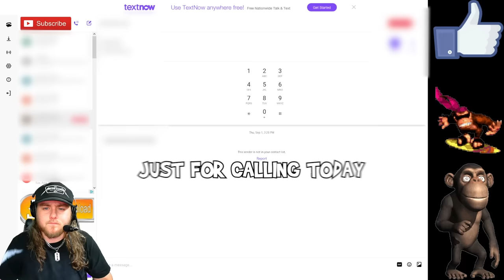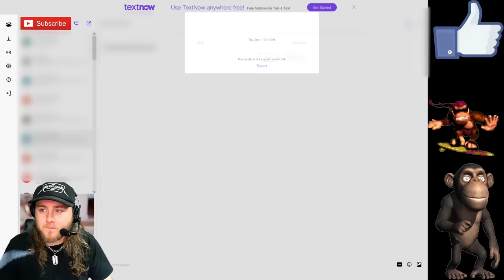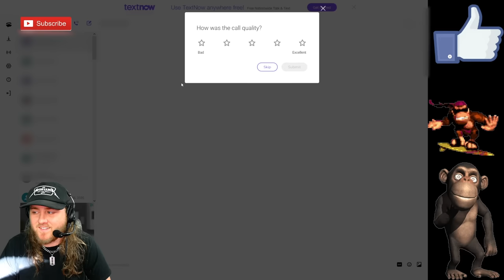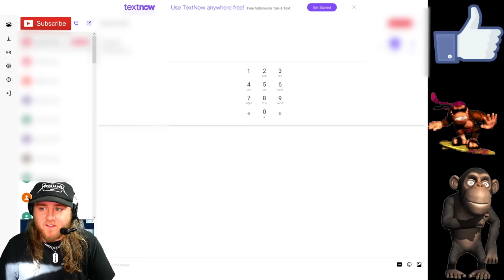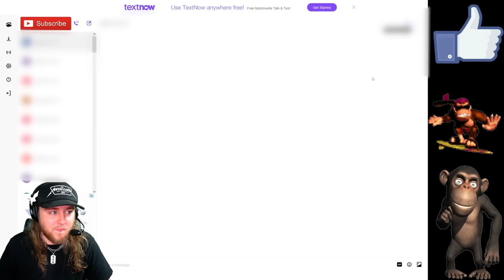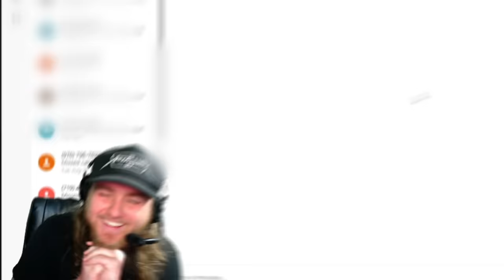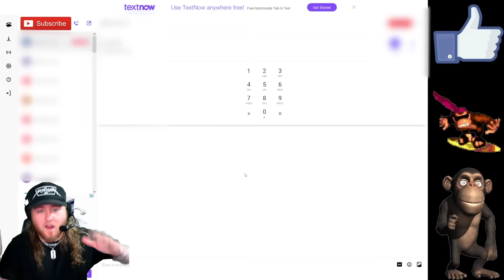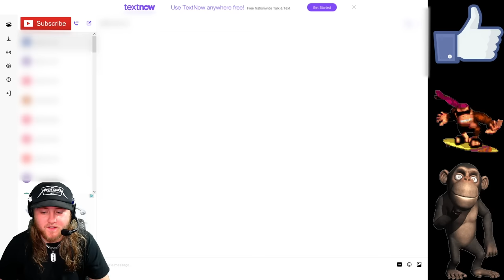HILARIOUS INDIAN SCAMMER RAGE PRANK CALLS